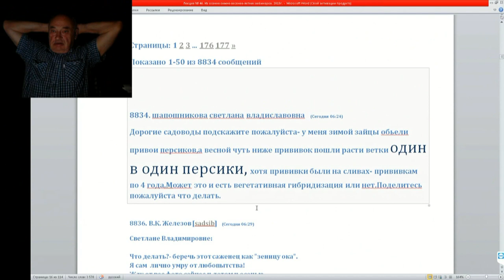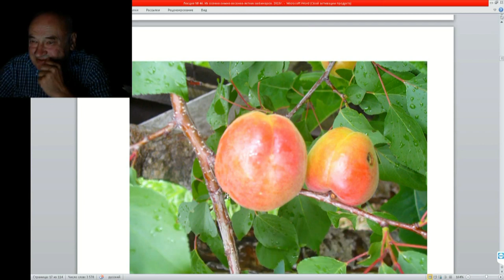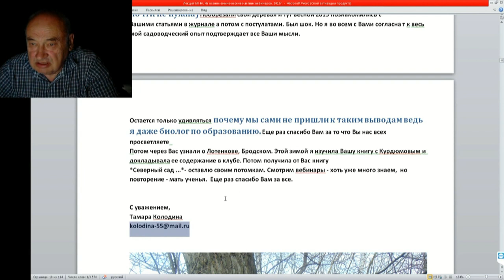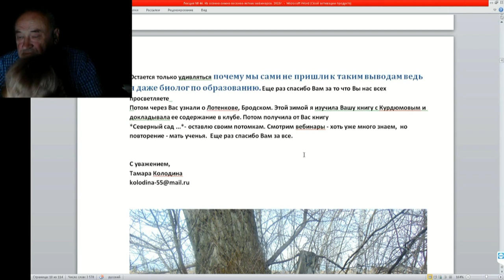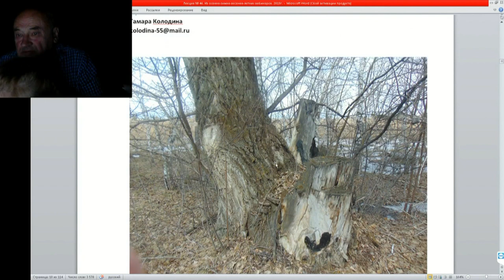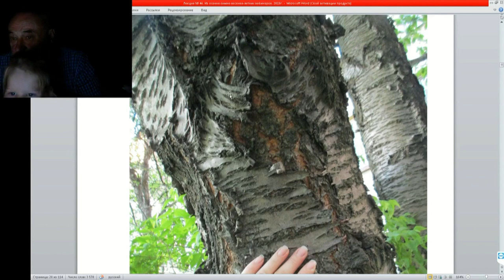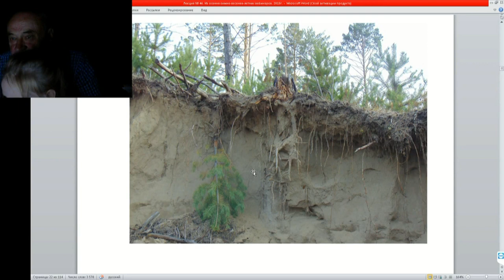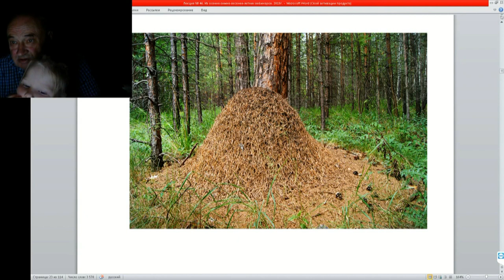46 ч 5 Еще один нелегкий путь к садоводству по Железову